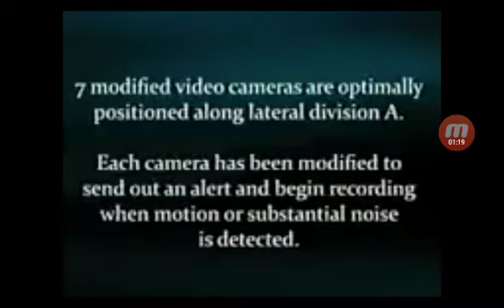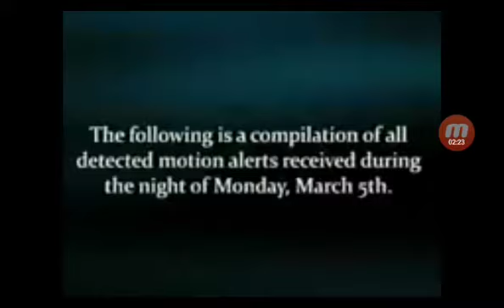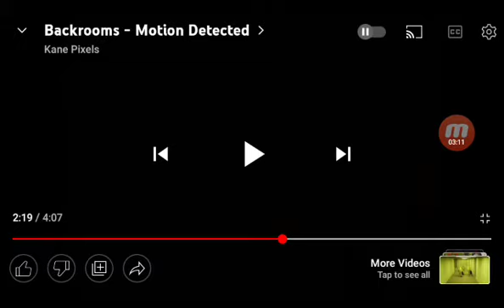backrooms motion detected reaction!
uh oh! new anomaly!